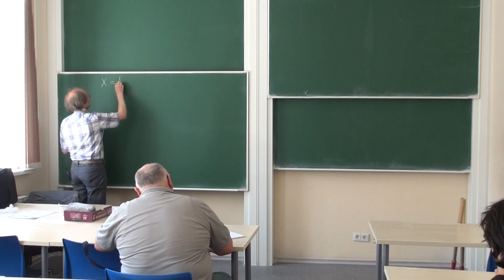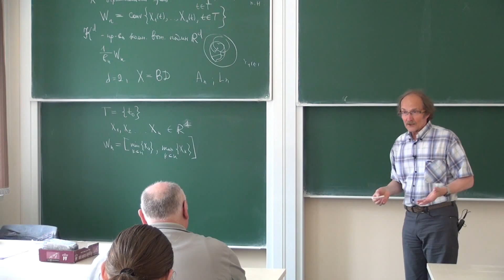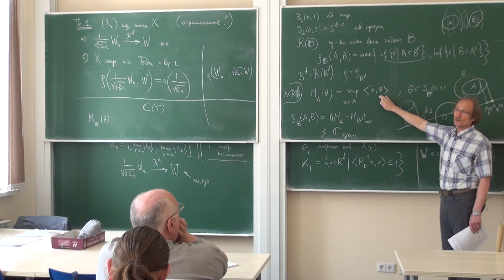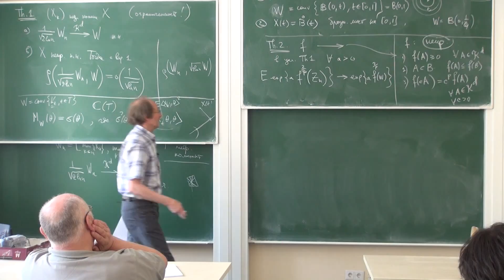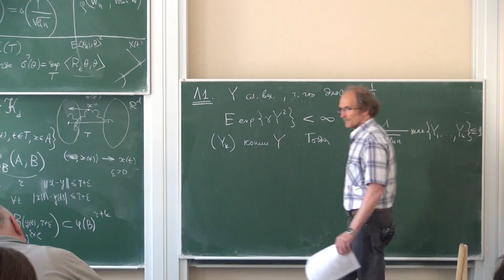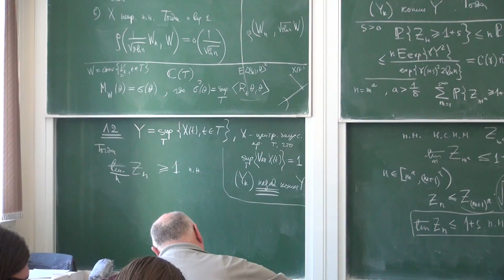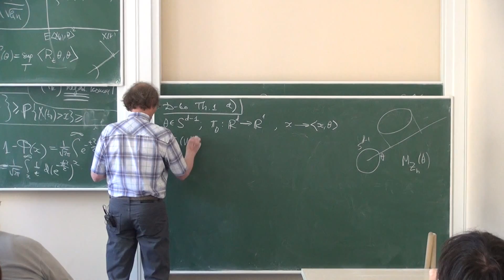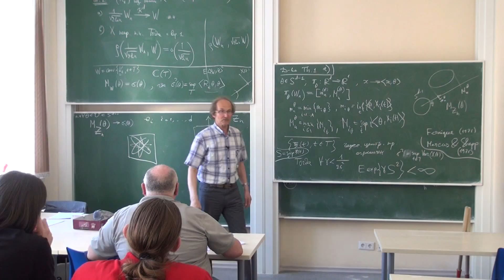Лекция 1 | Предельные теоремы для выпуклых оболочек случайных процессов | Юрий Давыдов | Лекториум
Лекция 1 | Курс: Предельные теоремы для выпуклых оболочек случайных процессов | Лектор: Юрий Давыдов | Организатор: Математическая лаборатория имени П.Л.Чебышева